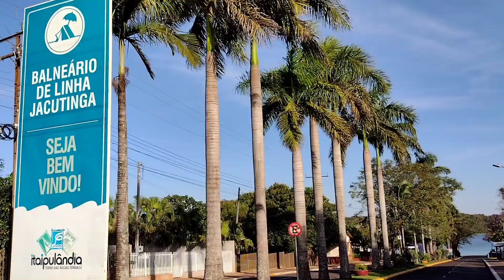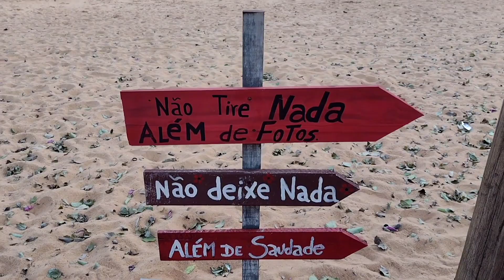Acampando no Balneário Jacutinga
Balneário Jacutinga, às margens do Lago de Itaipu, no município de Itaipulândia/PR.